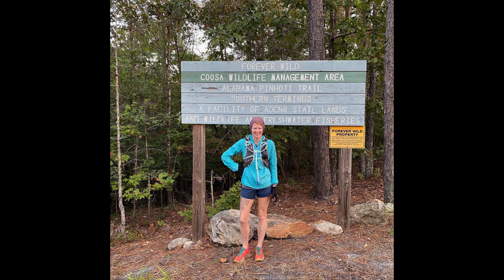An Interview With Lauren Jones - In Pursuit of the Fastest Known Time on the Pinhoti Trail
“I went further than I ever thought possible, I felt better than I ever thought possible, and I completely surprised myself. I had had the experience of a lifetime.” - Lauren Jones

In 2019, Lauren Jones had the chance of a lifetime. She was in her dream race, the Leadville 100. But her dream race turned into one she couldn't finish. In her words, she was broken and mentally crushed.

The day after Lauren dropped from her race, she went back and watched the final hour of the final finishers at Leadville and that sealed the deal. She knew she'd be ready the next time.

That vow would begin in 2020 - that would be her redemption year.

Unfortunately, it would also be the year of COVID. All those redemption races she'd signed up for were suddenly cancelled. Lauren needed to find a pursuit to ease the sting - something to focus her training - an outlet for her pent up redemption energy.

She didn't go small, that's for sure. Around a campfire her and some friends decided that outlet would be chasing the fastest known time on the 350 mile Pinhoti trail - which was about 5 1/2 days...

In this interview Lauren tells us about the beauty she found in the chase.

She told me the most beautiful part of the experience was the people.

"The people made it the experience. I thought it would be just grinding and getting miles and doing the thing. But I actually had such an incredible experience seeing how kind and how generous and how loving all these people were. There were some I didn't know at all and some I barely knew and some that I knew very well. All coming together and all working together and all working out this one common goal for this one person. I was just overwhelmed at the kindness of people. That was the whole experience of this thing for me. The people."
This a beautiful story about human strength. It's the story of what happens when one discovers doing something isn't as scary as it sounded.